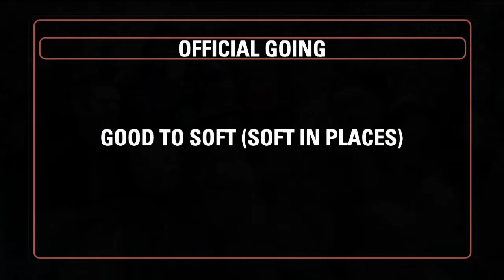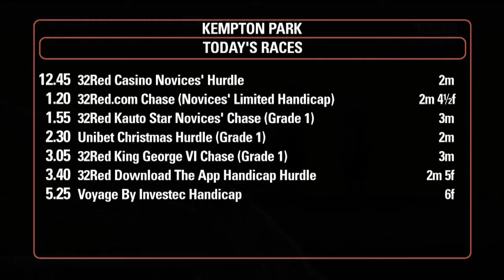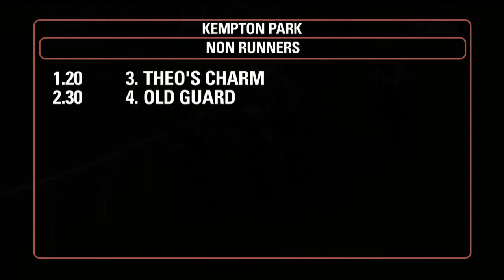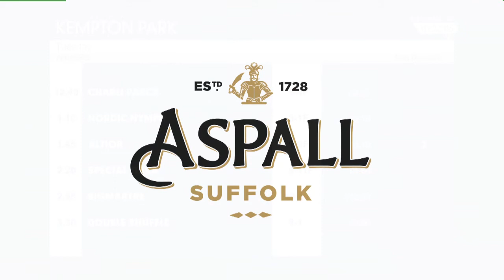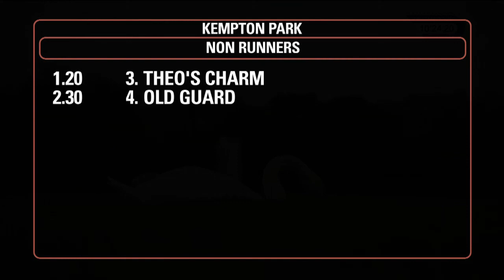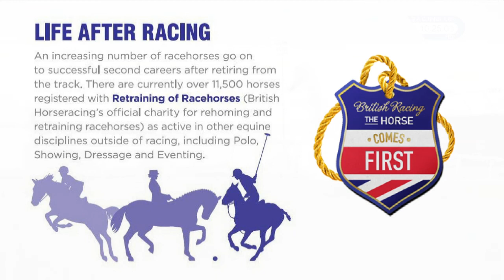GET TODAY’S RACING TIPS LIVE FROM KEMPTON PARK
Ahead of our three Grade 1 races today, including the 32Red King George VI Chase, hear from our tipsters live at the racecourse